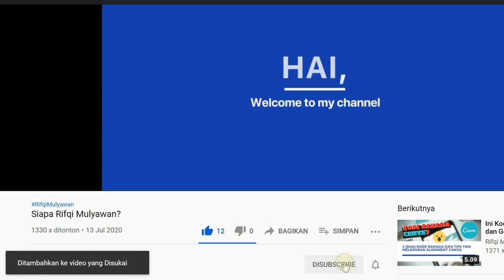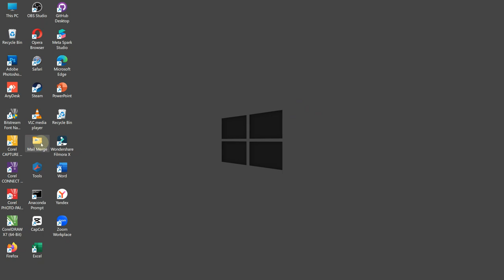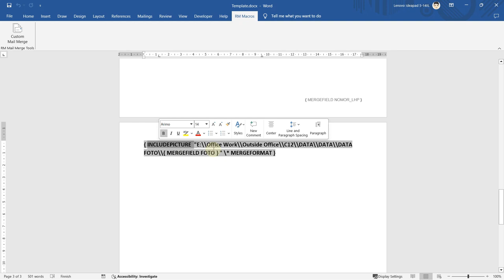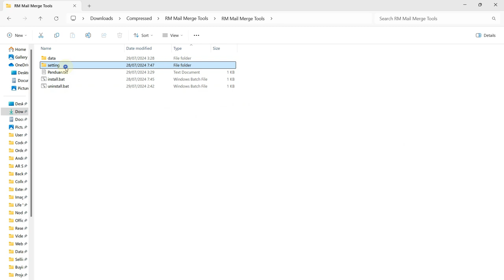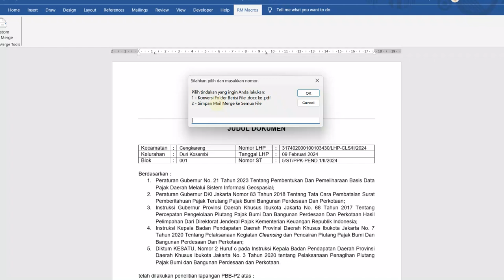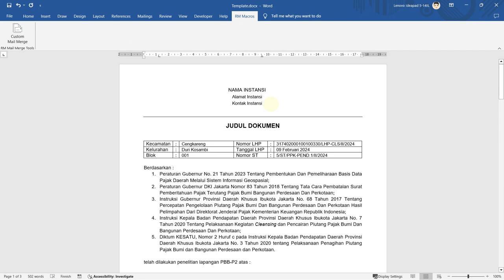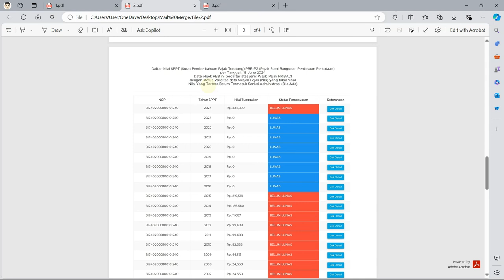Cara Mail Merge (Bisa Gambar) Otomatis dengan Add-In serta Atasi Microsoft Word Security Warning!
Berikut ini Video Tutorial Cara Mail Merge dengan Gambar dan Otomatis Menggunakan Add-In serta Mengatasi Microsoft Word Security Warning.

Video ini akan menunjukkan cara konversi, ubah, dan simpan data Mail Merge ke berbagai format file secara otomatis tanpa perlu mengedit kode serta cukup install saja.

Cara (via Add-In) ini merupakan metode termudah untuk menggunakan Microsoft Office Word dengan Macro VBA yang dapat secara otomatis mengubah file dari data Mail Merge Anda ke berbagai format yang didukung oleh program tersebut.

Ini adalah pembaruan dan peningkatan fungsionalitas yang lebih baik dari pada kode Macro PDF atau Docx yang telah Kami bagikan sebelumnya di channel ini.

Download dan dapatkan kode Macronya di sini:
Masalah serupa yang dapat diatasi termasuk:

- Cara ekspor mail merge ke semua format file seperti PDF, XPS, HTML, RTF, Plain TXT, Word, OpenDocument Text
- Menyimpan file ke semua format file PDF, XPS, HTML, RTF, Plain TXT, Word, OpenDocument Text secara otomatis
- Menyimpan data mailing list ke semua format file PDF, XPS, HTML, RTF, Plain TXT, Word, OpenDocument Text
- Menyimpan dan mengekspor data berdasarkan nama
- Cara otomatis membuat sertifikat berdasarkan nama
- Cara agar Microsoft Word dapat menyimpan secara otomatis
- Script Macro untuk menyimpan file ke semua format file PDF, XPS, HTML, RTF, Plain TXT, Word, OpenDocument Text
- Membuat sertifikat dengan script Macro
- Microsoft Word Visual Basic VBA
- Tips dan trik cara menghilangkan notifikasi Microsoft Office Word Security Warning
- This document contains fields that can share data with external files and websites. It is important that this file is from a trustworthy source
- Choosing Yes will enable updating all fields in this file, until you close it
- Microsoft Word Security Notice